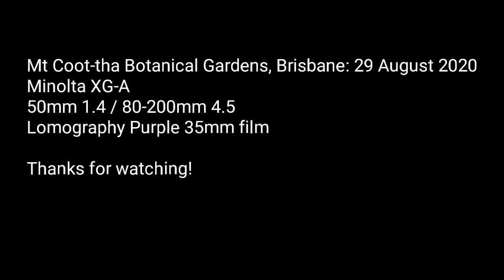Purple Minolta: Mt Coot-tha Botanical Gardens, Brisbane 29/8/2020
Lomography Purple film in the Minolta XG-A. Mostly used the MC 50mm 1.4. Used the 80-200mm 4.5 on 2 shots. Interesting trippy film! Has a nice grain too.